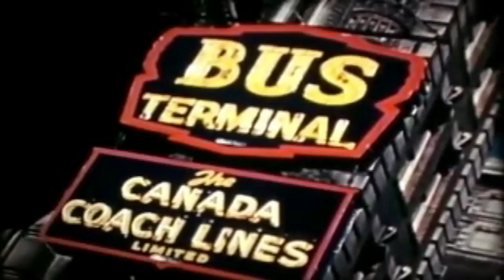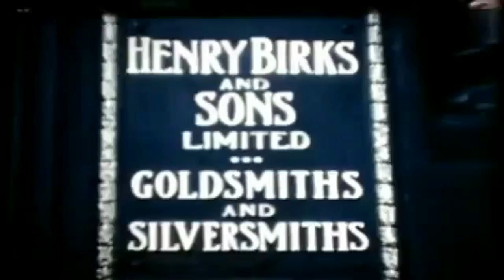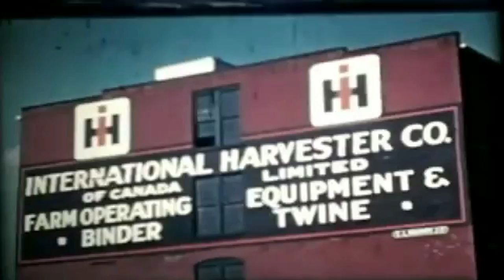Portrait of a City Hamilton 1946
Hamilton Chamber of Commerce